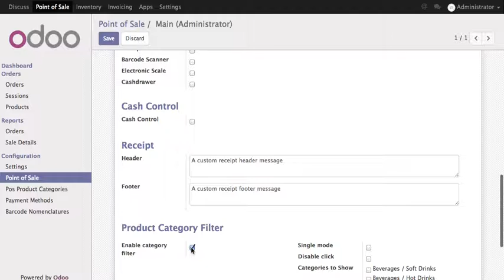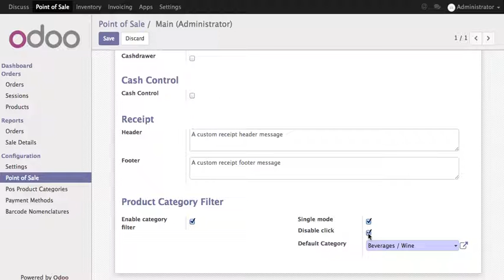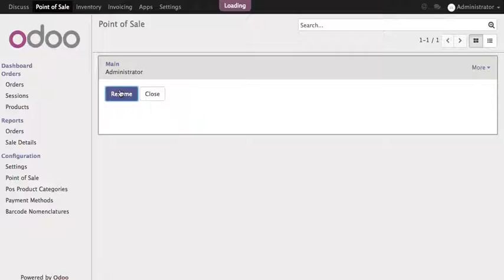Odoo Point of Sale - POS Category Filter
Enable only one category and disable click and allow a list of categories to be shown.